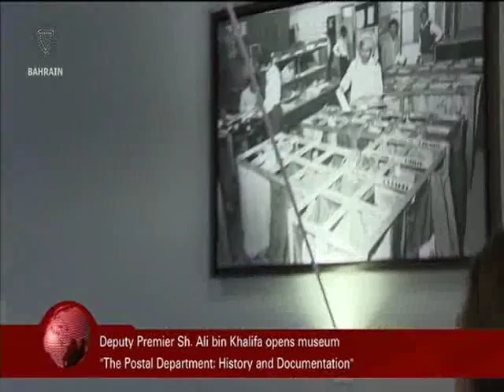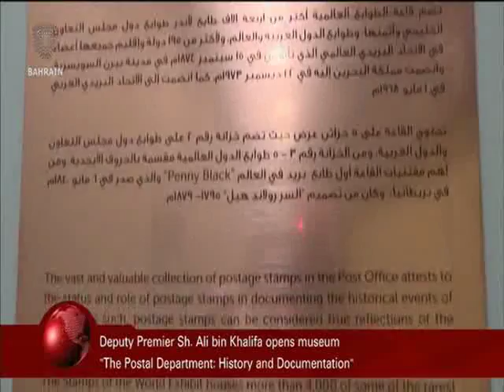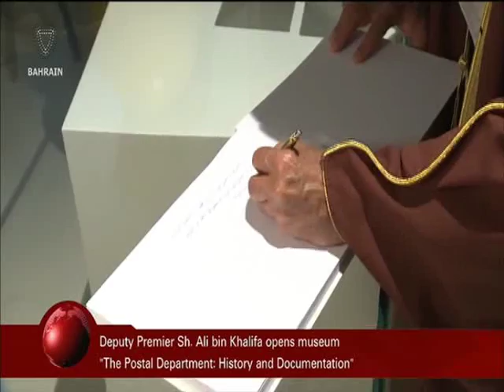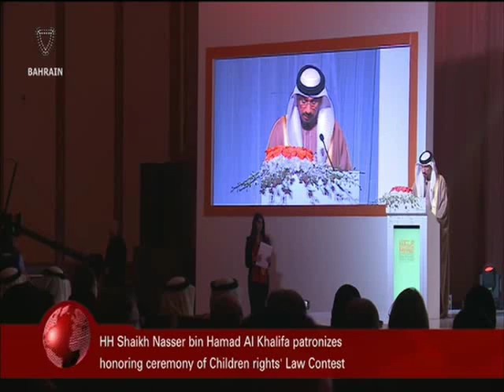البحرين : Bahrain English News Bulletins 2 22-12-2015